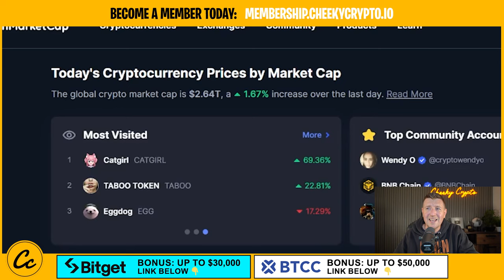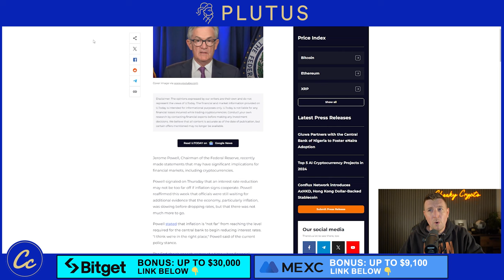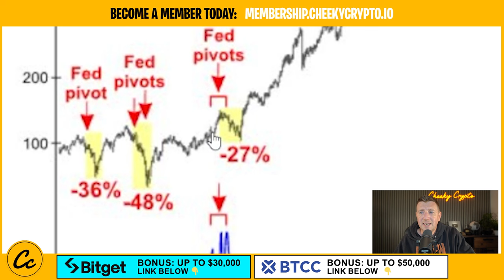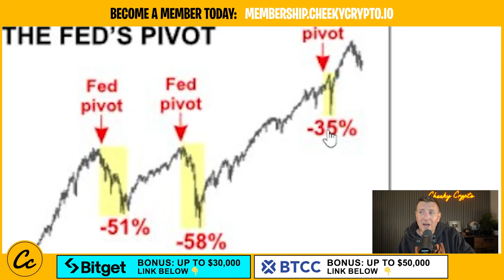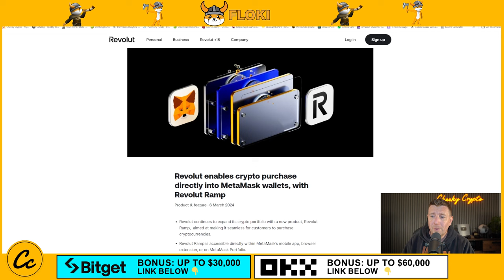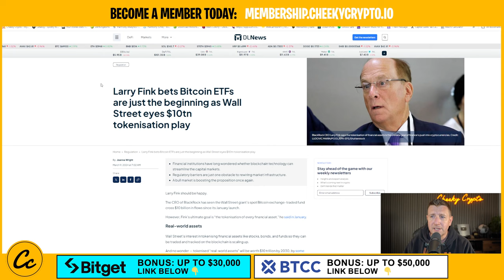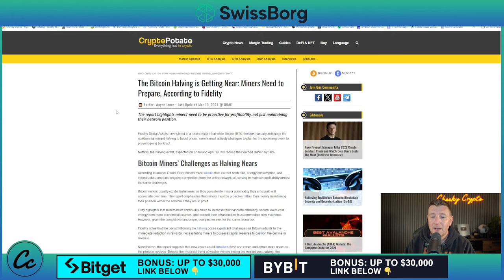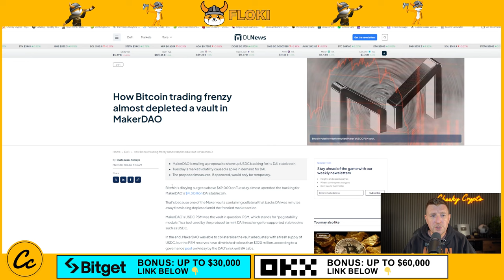How to Safeguard Your Crypto Amid Fed Policy Changes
Jerome Powell's recent statement has sent ripples through the crypto market, prompting investors to reassess their strategies. As the head of the Federal Reserve, Powell's remarks can catalyze significant shifts in financial landscapes, including the burgeoning realm of cryptocurrencies. In this video, we dissect Powell's key points and explore how his words could impact crypto valuations and market sentiment.

Moreover, we provide essential tips on safeguarding your investments amidst potential Fed pivots. From diversifying your portfolio to employing risk management techniques, we equip viewers with actionable strategies to navigate volatile markets and mitigate losses. Understanding the interplay between Fed policy and crypto dynamics is crucial for informed decision-making, and we aim to empower viewers with the knowledge needed to protect their assets.

As we navigate uncertain economic terrain, staying informed and proactive is paramount. Join us as we unravel the complexities of Jerome Powell's statements and outline effective measures to secure your investments in the ever-evolving crypto landscape. Don't let market fluctuations catch you off guard – arm yourself with the insights and strategies necessary to thrive in turbulent times.

🏆 PRO SIGNALS GROUP!
More and Frequent Signals + Low Cap Gem Research Group

🔐 Hardware Wallets:
✅ Protect Your Crypto in Cold Storage: